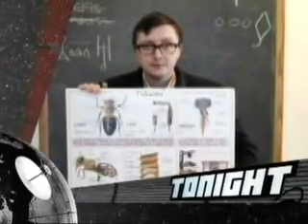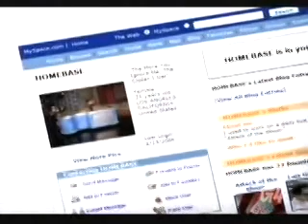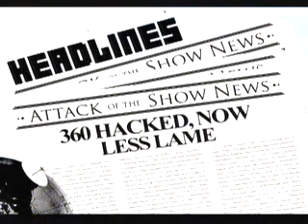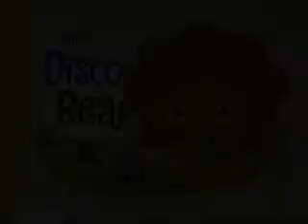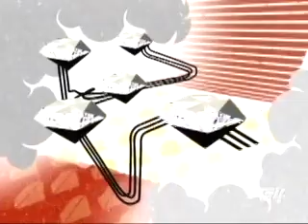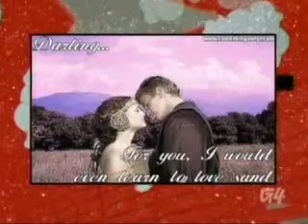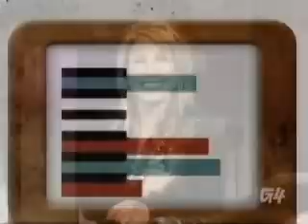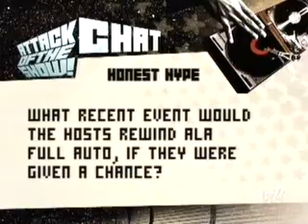Attack of the Show Episode (02 13 2006)